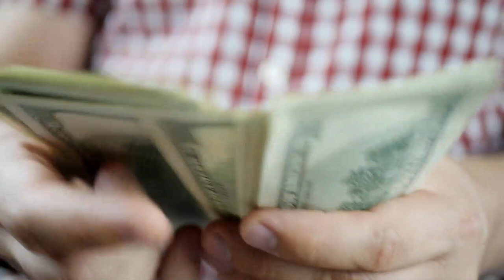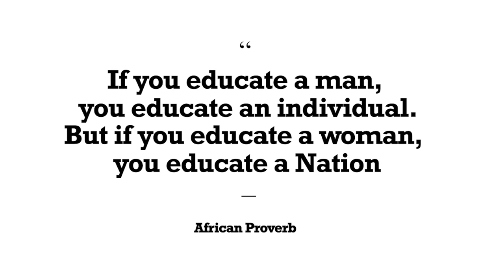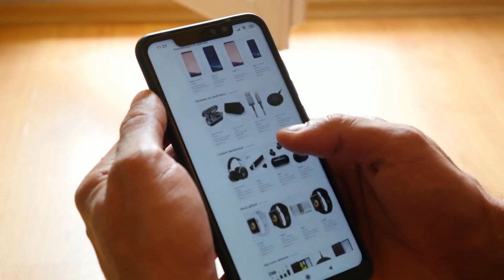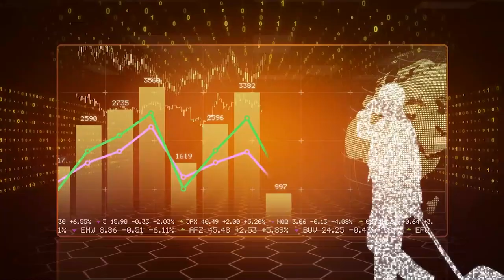9 things that have changed about entrepreneurship in 21 century